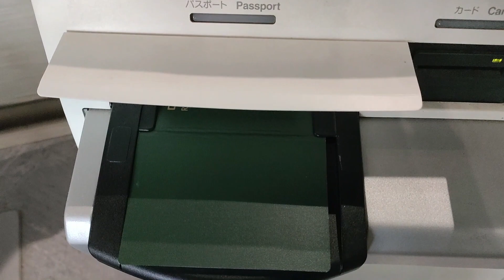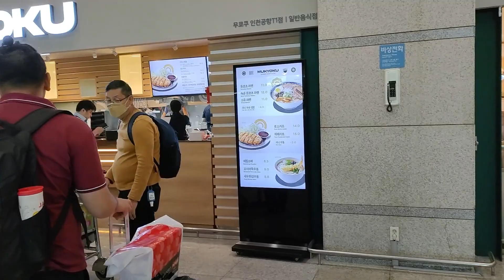코로나 후 4년만의 한국 방문 희수 둘째 아이의 첫 한국 가즈아 한일부부/日韓夫婦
코로나 직전에 한국을 다녀오고 거의 4년만에 한국에 다녀오게 되었네요.
개인적으로는 30대의 나이에서 40대가 되었고 새로운 아이가 태어나게 되었네요.
그럼 출바알